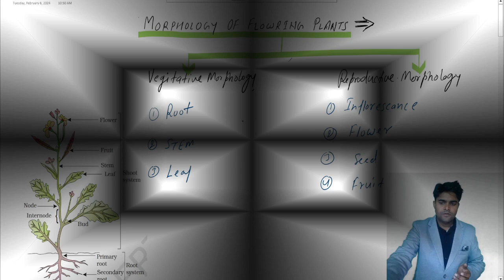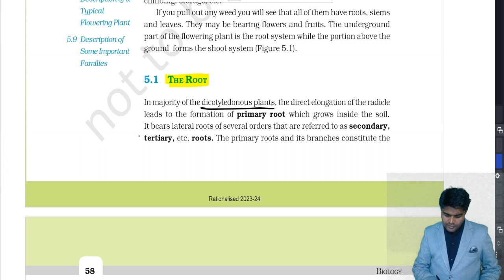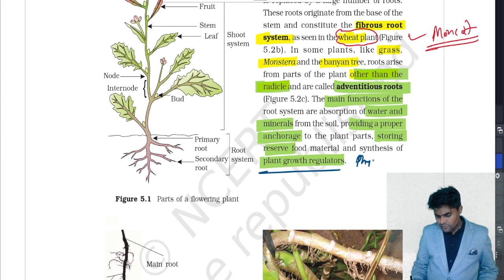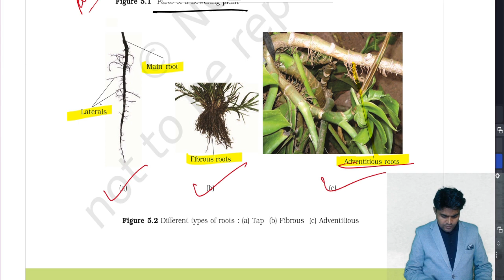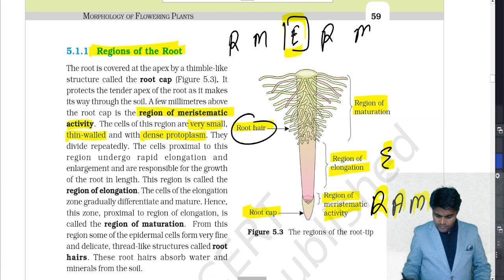Morphology of Root and there types, Modification Of root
This video tells you about morphology of Roots and their types and Modification Of Roots